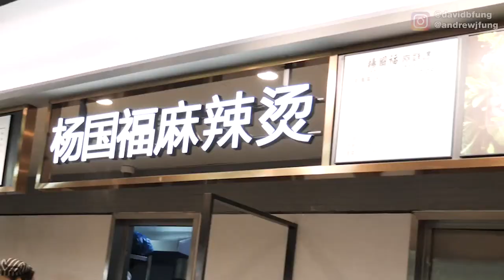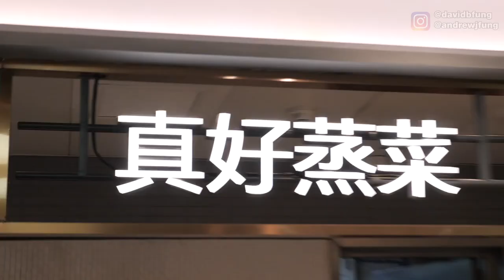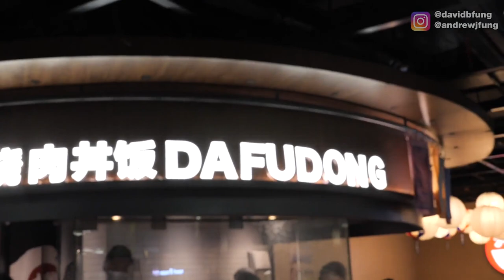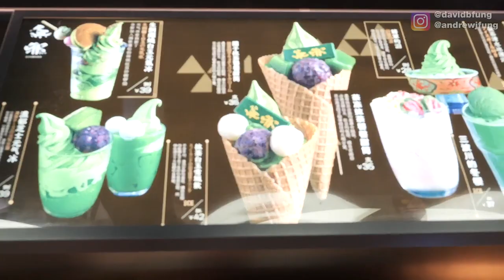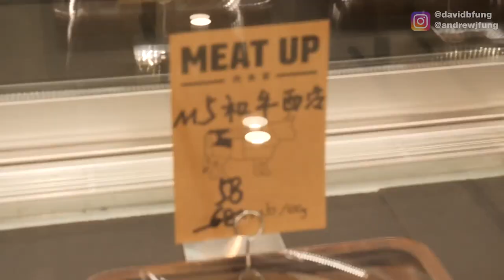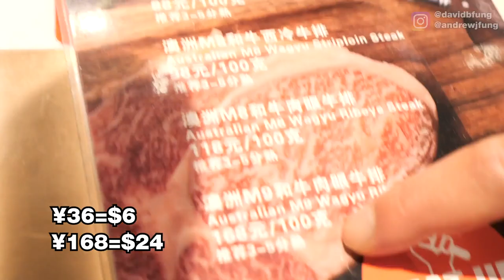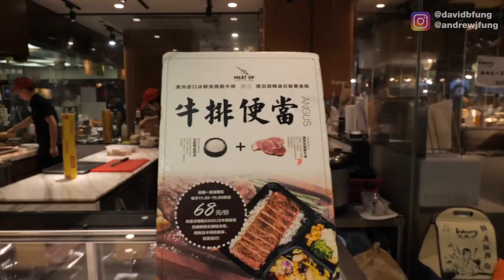CHINESE STREET FOOD TOUR IN SHANGHAI CHINA! Can This Food Court Replace Street Food? | Fung Bros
MORE VIDEOS OF OUR SHANGHAI AND BEIJING TRIP COMING UP SOON!